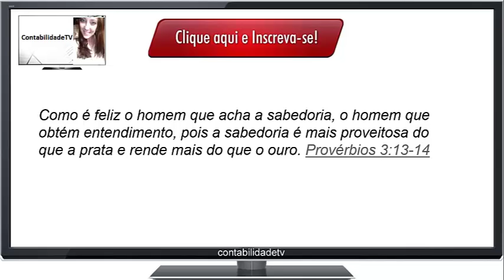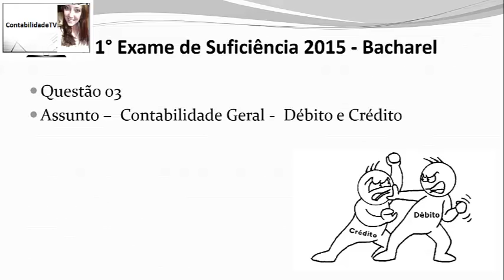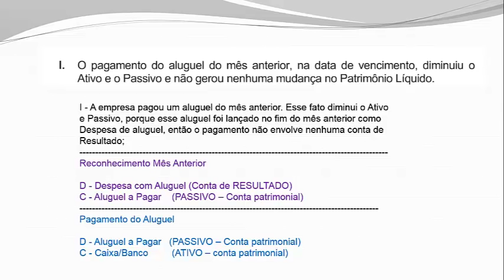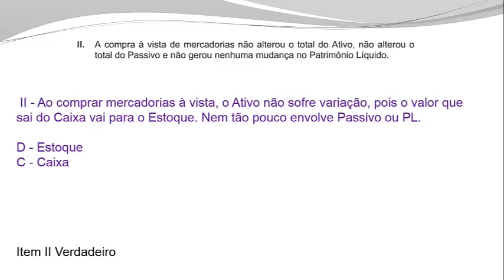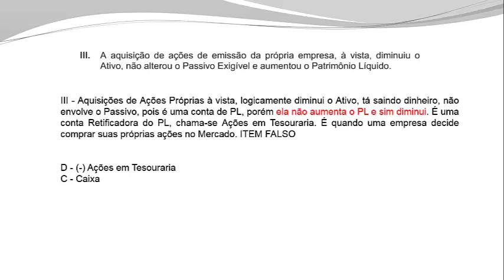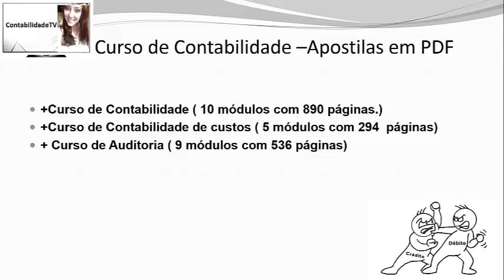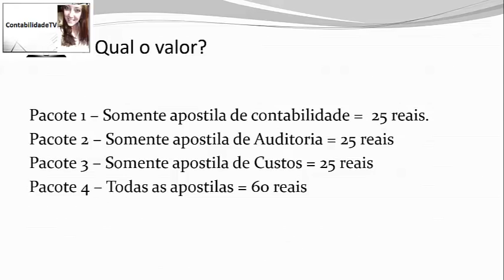EXAME DE SUFICIÊNCIA Bacharel 2015 prova 1 Questão 03 - Débito e Crédito